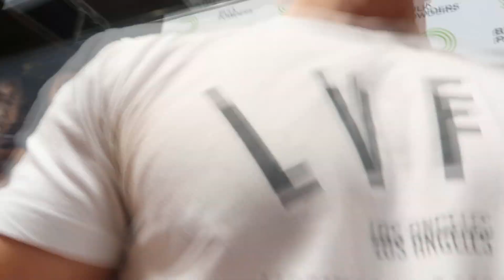Bodypower 2018 - Grafting 101 w/ Joey D, Prep tips w/ Sadik Hadzovic & more!